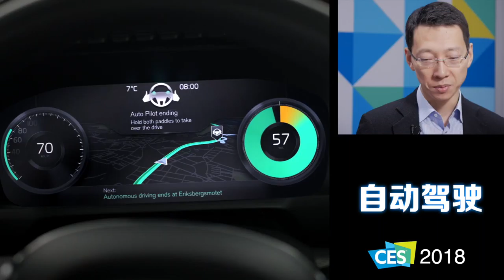Vivi in the Valley CES 2018 Special 1 - Autonomous driving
Please join award-winning journalist Vivi Lin on her quest for the next big thing that's poised to change the world, from Silicon Valley to China. This episode Vivi Lin goes dives in the CES 2018 autonomous driving space with Volvo's VP August Wu.